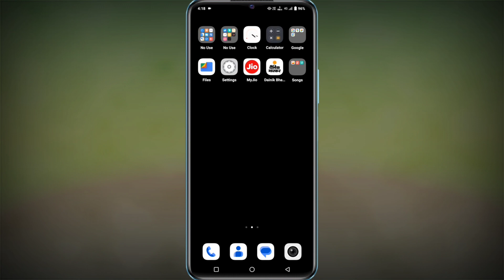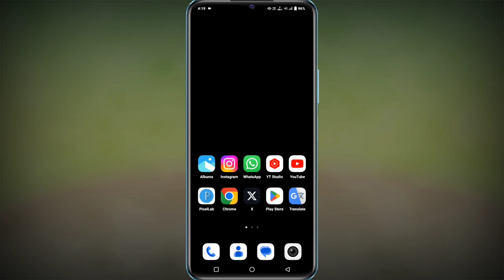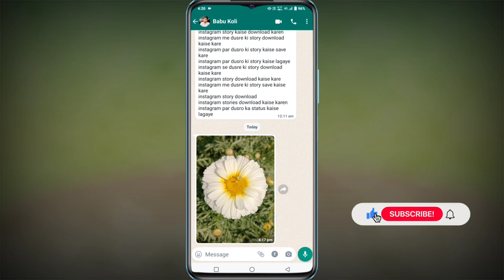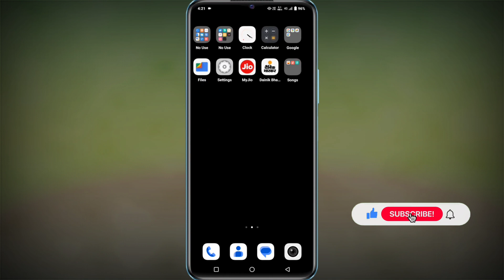Whatsapp Photo Hide Kaise Kare | Whatsapp Par Photo Hide Kaise Kare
whatsapp photo hide kaise karen
whatsapp photo hide
whatsapp ki photo aur video kaise hide kare